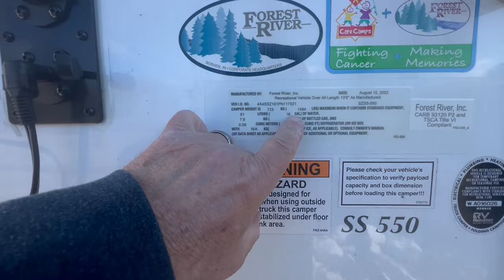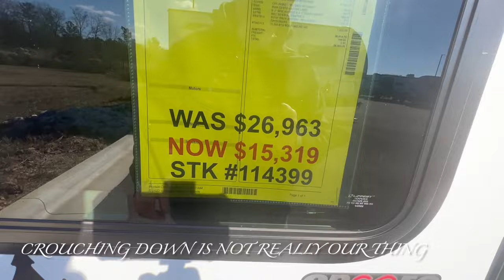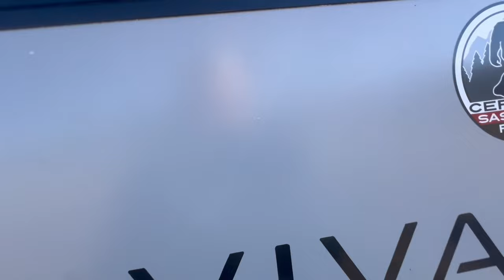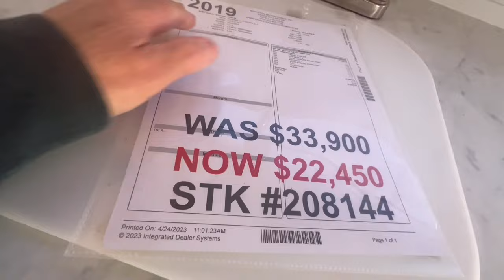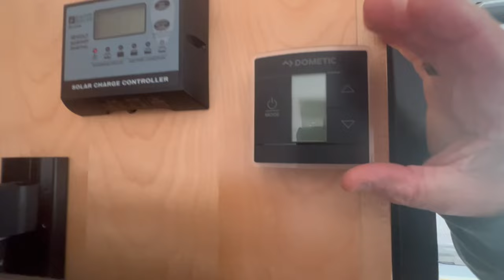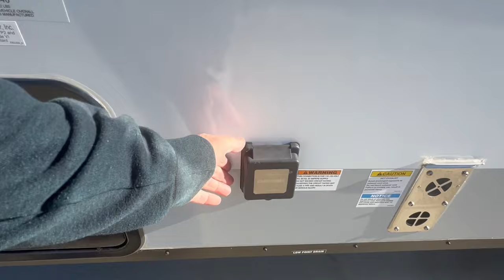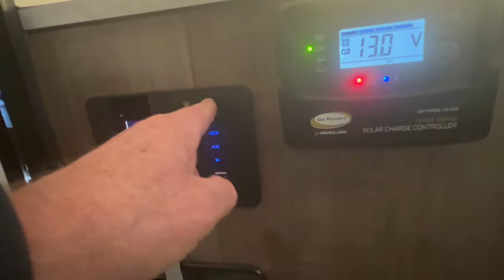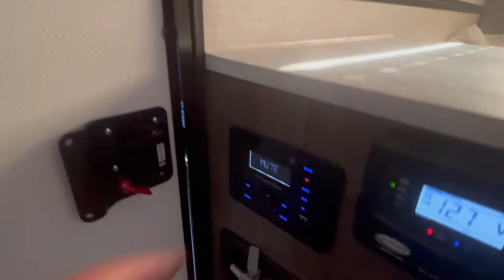Our TINY HOUSE On Wheels! Did we complete our tiny RV camper build? Boy, did we! HD 1080p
Well the secret is over! Today we reveal our tiny house on wheels / RV micro camper! We didn't exactly build it ourselves, but in our current situation, it's likely the best case scenario for us. We still plan to do a build, but it will be when we're not traveling so much, Christmas is over and the weather is warmer.

We purchased a 2023 Forest River Rockwood A122S tow behind RV camper. It is a pop up hard side camper. We started a trip yesterday with it and spent last night in the camper. Easy to tow, easy to set up and easy to break down.

We purchased at Campers Unlimited in Gadsden, AL. If you're in the area, or live close by, please give these guys a chance to earn your business. You get a $25 store credit and a free t-shirt or hat with purchase.

Here is their information:

4315 Old Pump Station Road

They also have a location in Oxford, AL near the Oxford Exchange,

See Dale or Tommy and tell them 50PlusLife360 sent you!

Don't forget our giveaway on 17 Dec 23 at 7:30pm CST. It will be a live event and you will have to be present on the live to win.